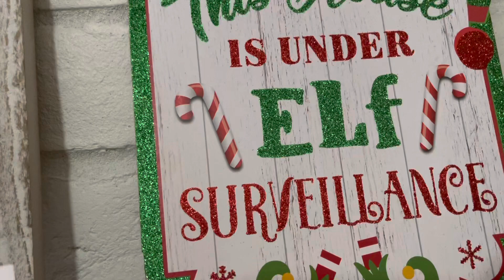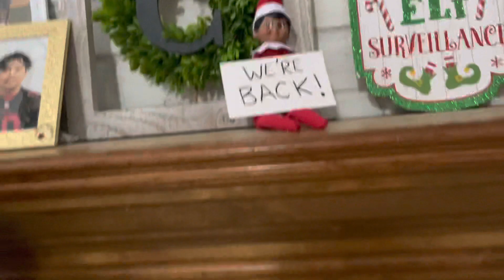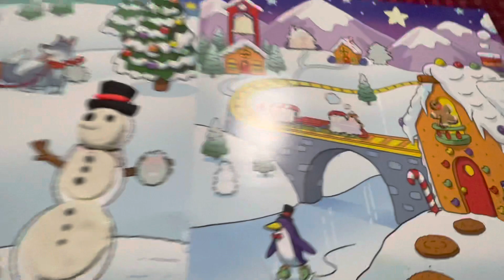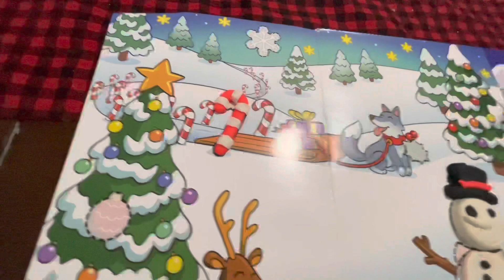Elf On The Shelf Arrival Day 1-4 Snowflake, Cocoa and Jinx!!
Guess who’s back!! Our Elf on the Shelf Snowflake, Cocoa and jinx!! We are So Happy To Have Them Back For the Holidays Don’t Forget to Check In Everyday to See What They Do.

It’s JazzyXO

It’s Aleynah

Family Channel.